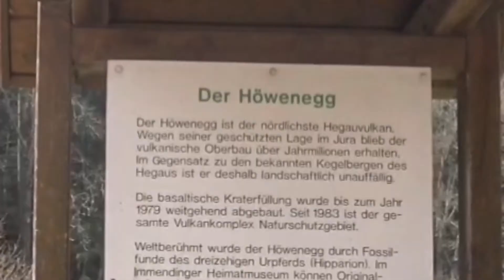Krater Gölü Höwenegg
Yaz Aylarında müthiş bir gezi olmuştu. Bir Alman arkadaşlarla konuşurken duymuştum. Höwenegg Krater Gölü, Turkuaz göl rengi ile saatlerce vakit geçirebileceğiniz bir doğal güzellik. Bütün samimiyetimle söylüyorum Bu bölgede yaşayan gurbetçilerimizin görmesini isterim.

İyi seyirler.

30 Ekim 2021